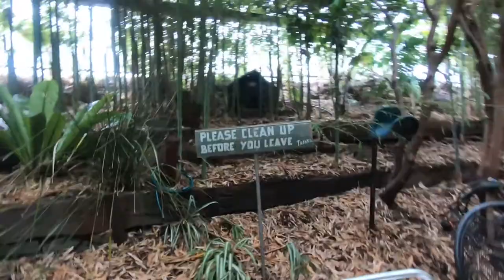Happy New Year! | Bushfires | Exploring Sydney | Triathlon Vlog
It is now 2020 - Happy New Year! This week I go running through some bushfire ravaged areas, and while exploring Sydney find Lavender Bay... Watch on to find out more!